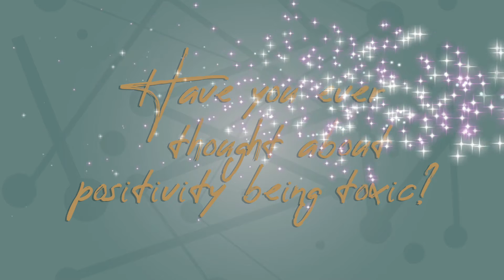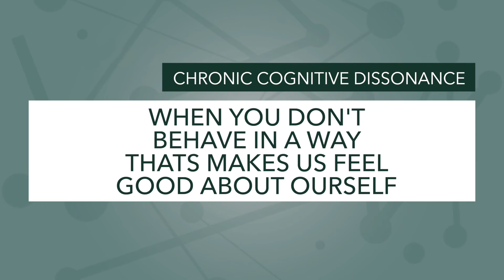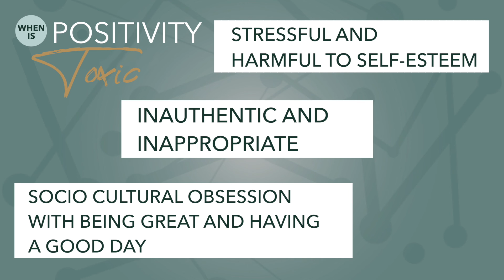Toxic Positivity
Let's unpack toxic positivity...

When is positivity harmful, or inappropriate? Is it still okay to not have a good day, week, month or year?

Do you experience toxic positivity regularly, or is this something you might be expressing to others? Let me know, I'd love to hear your thoughts.